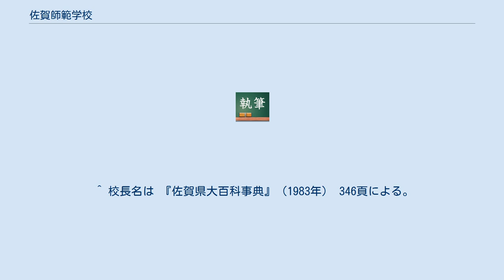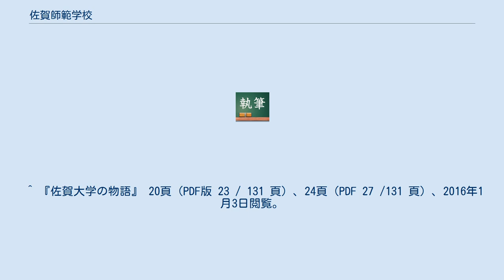佐賀師範学校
佐賀師範学校 （さがしはんがっこう） は第二次世界大戦中の1943年 （昭和18年） に、佐賀県に設置された師範学校である。
 本項は、佐賀県師範学校・佐賀県女子師範学校などの前身諸校を含めて記述する。
 講習所、伝習所 伝習所 長崎県佐賀師範学校、長崎師範学校 旧・佐賀県師範学校 佐賀県尋常師範学校 佐賀県師範学校 佐賀県女子師範学校 佐賀師範学校 前身の佐賀県師範学校から引き継いだ、佐賀市赤松町53番地 （現・城内1丁目、佐賀城三の丸跡） の校地を使用した。
城内校地は後身の佐賀大学教育学部に引き継がれた。
1966年に佐賀大学教育学部が現在の本庄キャンパス （旧・佐賀高等学校跡一帯） に移転した後、跡地には1968年から佐賀県立博物館が建設されたほか （1970年開館）、佐賀県立美術館が建設されて現在に至っている。
 前身の佐賀県女子師範学校から引き継いだ、佐賀市赤松町19番地 （現・城内1丁目、男子部の西隣） の校地を使用した。
1948年、男子部附属中学校 （現・佐賀大学文化教育学部附属中学校） が女子部校地に移転し、現在に至っている。
 ^ 『佐賀市史 : 第3巻 近代編明治期』（1978年（昭和53年）） 784頁-787頁では単に 「講習所」、『佐賀県教育史 : 第4巻 通史編 (1)』（1991年（平成3年）） 604頁-606頁では 「小学教員講習所」 あるいは 「講習所」 と呼称されている。
 ^ 『佐賀市史 : 第3巻 近代編明治期』（1978年（昭和53年）） 784頁-787頁では 「教員伝習所」、『佐賀県教育史 : 第4巻 通史編 (1)』（1991年） 608頁では 「小学科伝習所」 と呼称されている。
 ^ 『佐賀市史 : 第3巻 近代編明治期』（1978年（昭和53年）） 791頁、『佐賀県教育史 : 第4巻 通史編 (1)』（1991年（平成3年）） 619頁。
 ^ 『佐賀県教育史 : 第4巻 通史編 (1)』（1991年（平成3年）） 962頁。
 ^ 『佐賀県教育史 : 第4巻 通史編 (1)』（1991年（平成3年）） 983頁。
 ^ 『佐賀県教育史 : 第5巻 通史編 (2)』（1992年（平成4年）） 480頁。
 ^ 『佐賀県教育史 : 第5巻 通史編 (2)』（1992年（平成4年）） 482頁。
 ^ 以降の校長名は 『佐賀県大百科事典』（1983年） 346頁による。
就任・退任年月は記されていない。
 ^ 校長名は 『佐賀県大百科事典』（1983年） 346頁による。
 ^ 『佐賀大学の物語』 20頁（PDF版 23 / 131 頁）、24頁（PDF 27 /131 頁）、2016年1月3日閲覧。